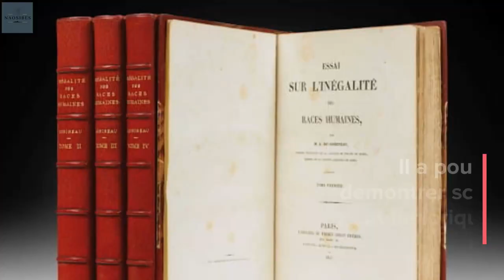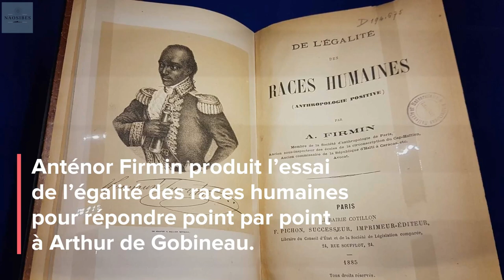Qui est Antenor Firmin ? L'auteur de l'égalité des races humaines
Qui est Antenor Firmin, l'auteur de l'ouvrage de l'égalité des races humaines qui contestait le livre de Gobineau, “Essai sur l’inégalité des races humaines”, qui affirmait la supériorité de la race aryenne et l’infériorité des Noirs.

Premier anthropologue noir mais également ministre des Finances et des Relations extérieures d’Haïti. Joseph Anténor Firmin aura marqué grandement l'histoire haïtienne.